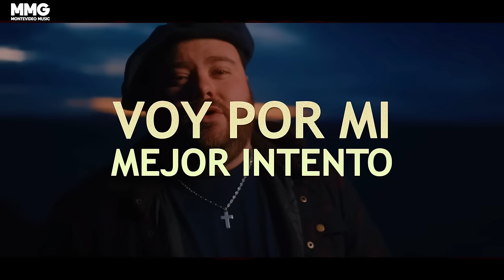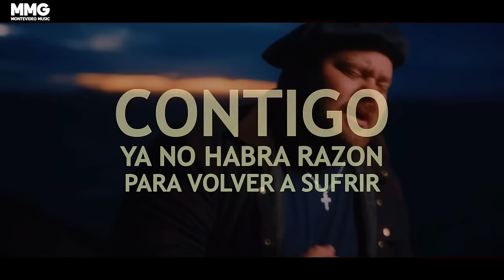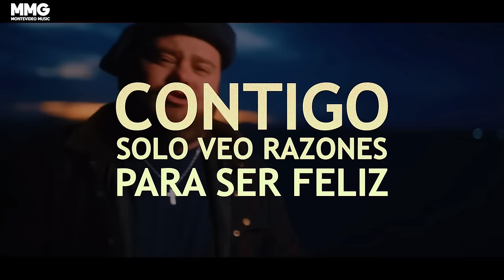Matías Valdez - Contigo (Video Lyric)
Matías Valdez - Contigo | LETRA:
En el pasado la pasamos mal
Nos hicieron llorar
Pero eso ya no importa
Quiero volver a intentar
Sé que puede costar confiar
Y que duele extrañar
Pero ni la distancia nos podrá frenar
Voy por mi mejor intento
No quiero perder más tiempo
Hoy no me voy a callar
Contigo siempre hay más razones para sonreír
Contigo la respuesta siempre será un sí
Contigo solo veo razones para ser feliz
Contigo ya no habrá razón para volver a sufrir
Y aquí quiero quedarme hasta el fin
Matías Valdez
Han pasado tantas cosas desde que viniste
Ya no existen más inviernos que resulten tristes
Solo son buenas noticias desde que tú estás aquí
Yo recuerdo cada cosa que tú me dijiste
Chistes malos, tonterías, todo lo que hiciste
Solo con decir te quiero ya me hiciste tan feliz
Canta, corazón, canta

Montevideo, Uruguay